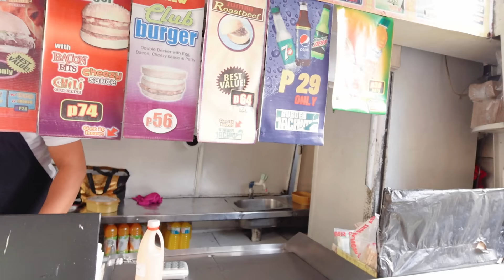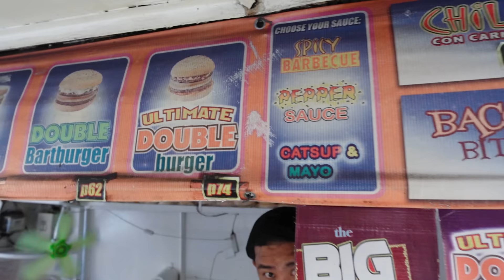BURGER MACHINE ? BAKIT DAW MAY TAO SA LOOB? MAS MASARAP SA MCDO AT JOLIBEE?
Like our FB Page: VikaGene